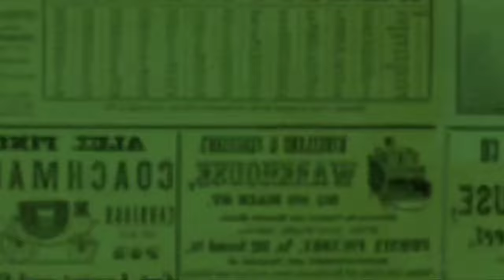RAZMAN NASUTION SEBUT ADA SURAT DARI LAURA UNTUK LAP0RKAN NIKITA MIRZANI ADANYA DUGAAN PENE'LANTARAN